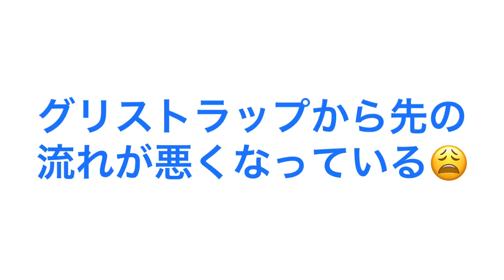グリストラップから先だと思うが流れが悪くなっている ワイヤー通管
大阪市北区より【グリストラップから先だと思うが流れが悪くなっている】って依頼が舞い込んできました❣️

もう少し詳しく言うと【自分達で今まではやっていたがちょっと綺麗にした方が良いかと…】との事です♪

施工事例はこちらからから！